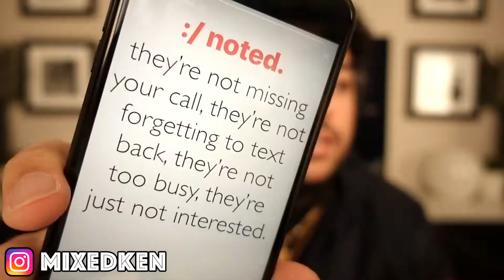Things GIRLS do that TURN GUYS OFF ( My Turn Offs)